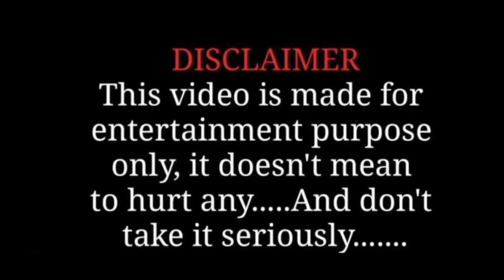Kissing my bestie in front of them💋*they got mad*😡‼️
🫶🏼❗️It’s Lena & Dae in your presence❗️🫶🏼
  ~ comment what next video we should do~
        ⬇️I got his name tatted on me😱⬇️
                                  below